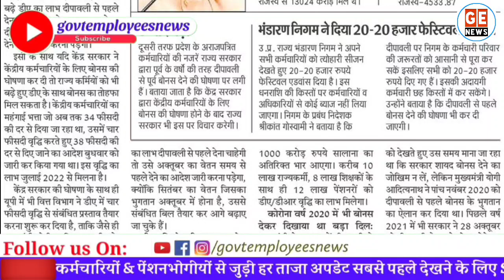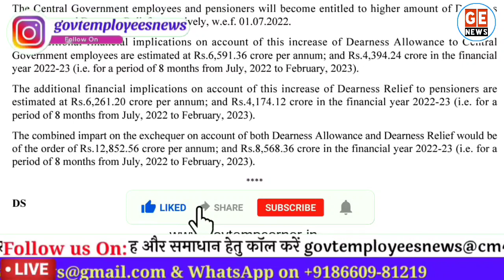डीए & बोनस एक साथ डबल तोहफा। DA Payment Order । Diwali Bonus Payment Order। govt employees news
दिवाली से पहले कर्मचारियों को दिए और बोनस का डबल तोहफा. DA payment order for Central government employees. Diwali Bonus Payment Order. Govt employees News. DA from July 2022 Payment Order. UP government employees DA Payment Order. Diwali Bonus for UP government employees latest news today.